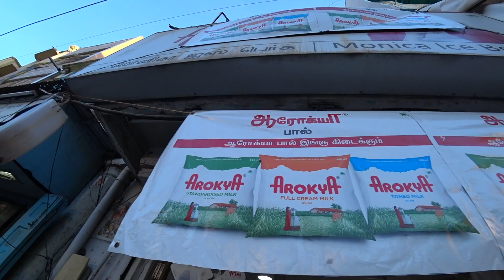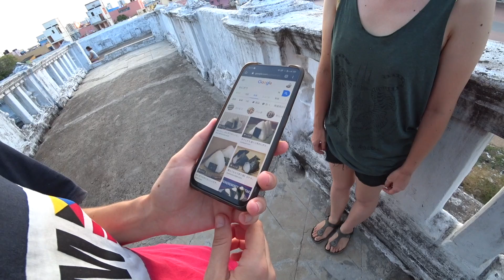ЗАБОЛЕЛ В ИНДИИ В РАЗГАР ЭПИДЕМИИ. ВИРУС АТАКУЕТ ГОРОД